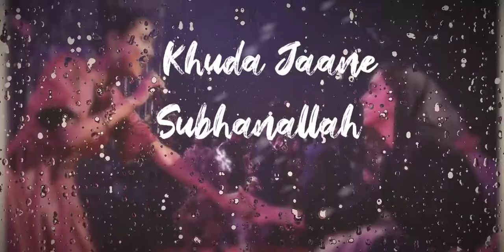Khuda Jaane X Subhanallah | Shilpa Rao | [Slowed + Reverb]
Description
Khuda Jaane X Subhanallah | Shilpa Rao | Mirchi Music Awards 2020
Shilpa Rao13,396,364 views2 Apr 2020
Khuda Jaane and Subhanallah are songs that make you believe in love again and again. It’s always an honour to collaborate with the brilliant Deepika Padukone. Here’s my performance for the Smule Mirchi Music Awards 2020. Stay home and enjoy the music :)
Singers: Shilpa Rao & KK
Album: Bachna Ae Haseeno
Music Label: Yash Raj Films Pvt. Ltd.

Subhanallah
Singers: Shilpa Rao & Sreerama Chandra
Album: Yeh Jawaani Hai Deewani
Music Label: T Series